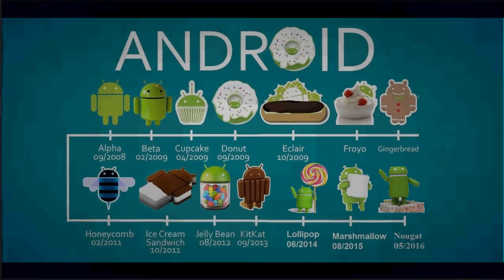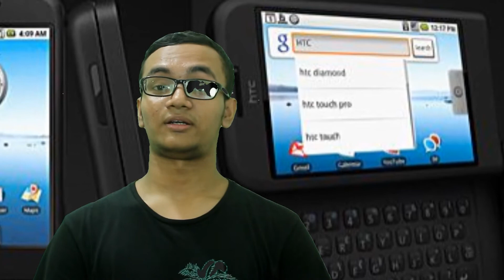History of android os in bangla || Tech history #2 || tutorial T.V pro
The history of android os in bangla. teac history ep 2 by tutorial T.V pro